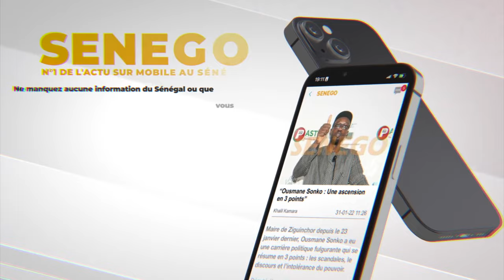Justice: Les chefs de parquet se penchent sur les longues détentions provisoires